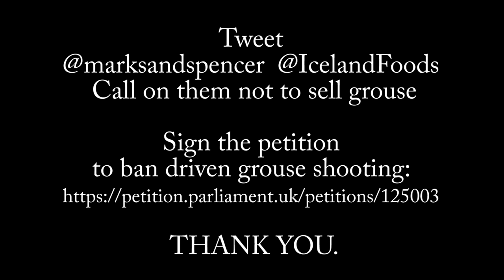The Real Price of Grouse